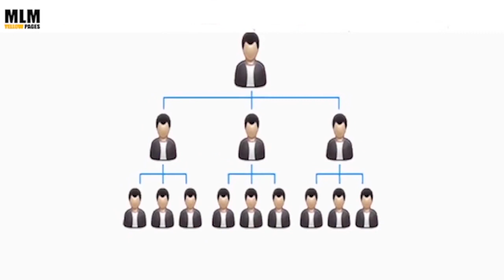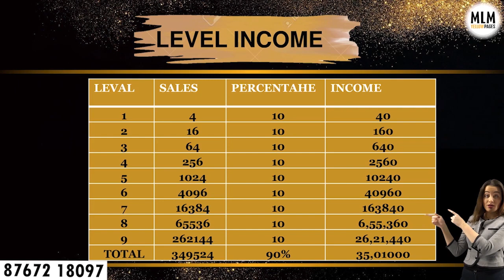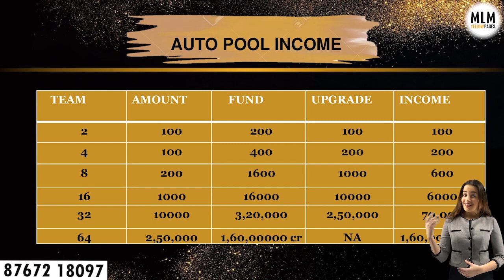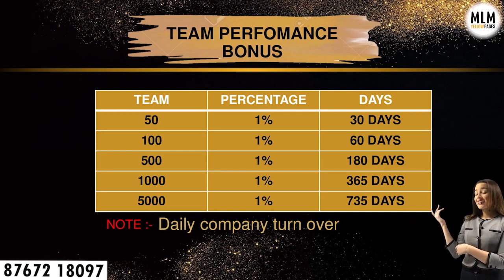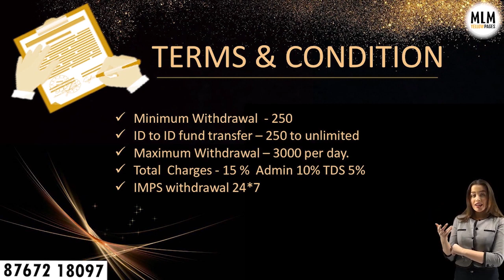JBM 200 Best MLM Plan!! Earn up-to 1 Cr!! Call☎ !!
Promote Your MLM Company
In Just 24 Hours

We Will Make Your Video in Just Rs 1099(1-3K Guaranteed Views) Promote To Our Channel & Also Get 10000 Leaders Contact & Banner Ad On Our Website Absolutely FREE

Thanks